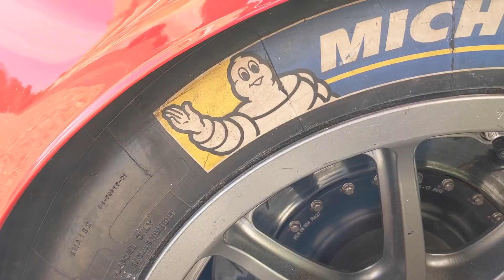SALON PRIVE - The MOST EXCLUSIVE and BEST CAR EVENT IN THE UK?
SALON PRIVÉ - In this episode, I am bringing you along to Salon Privé. The only major car event of the year taking place in the UK. This is my first time going to the event but rest assured that I left no stone unturned. Ferrari was out in full force. Lamborghini, BMW, Mclaren, Koenigsegg, Aston Martin, Porsche all had some of their finest on display and many more.

At the end I give my opinion why Salon Privé is one of the best and most exclusive car events in the UK and maybe the world.